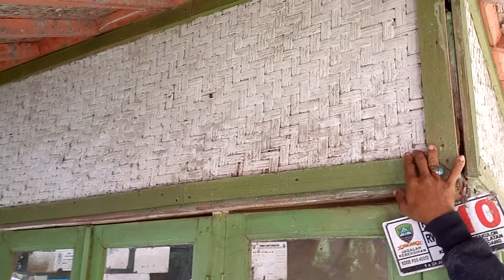Sumur Tua di Rumah Tua di Kota Sumedang